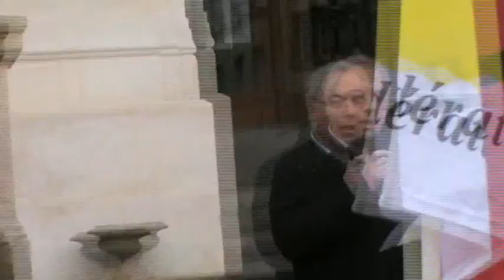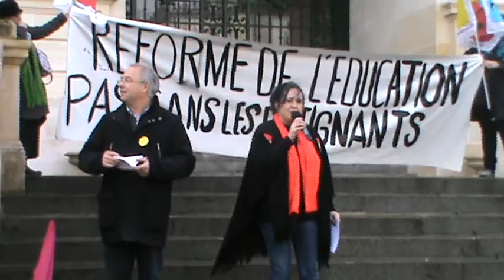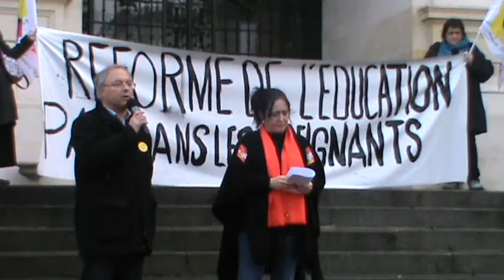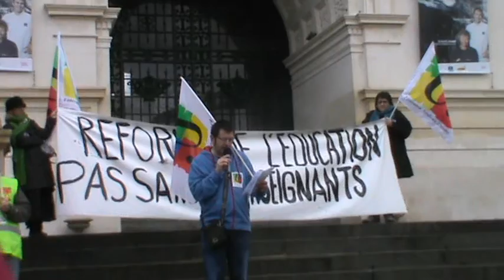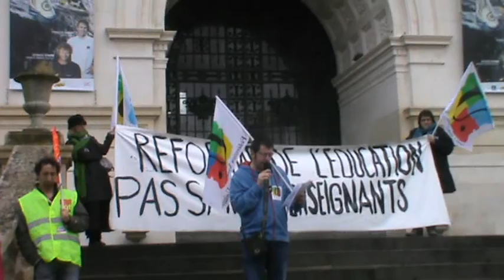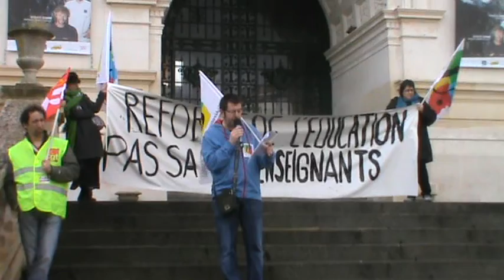prise de parole rassemblement education